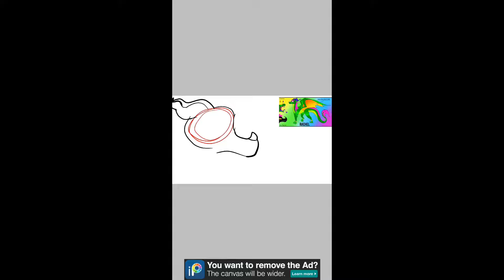Rachel the rainwing Art and animation contest entry